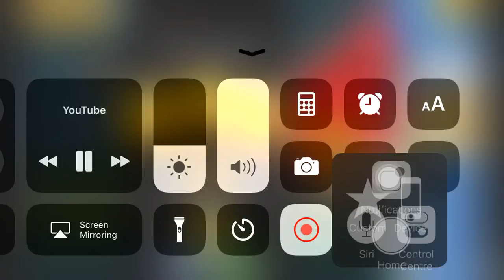Angry Birds Friends Tournament Level 6 Week 164 Power Up Highscore Walkthrough